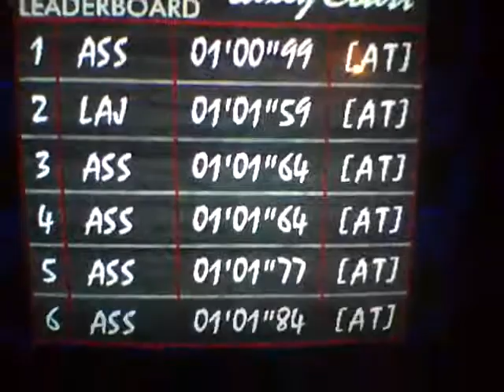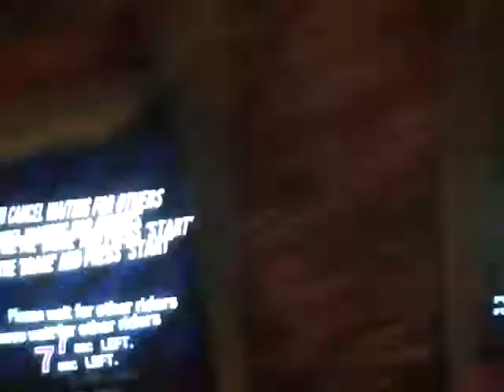ASS ownage (5/6 places on high scores)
This is a arcade one of my friends hired out and naturally the first thing i wanted to do was remove everyone else's name from the leaderboards
and i nearly did it but i doubt i could beat LAJ (you sonofabitch) 5 more times
MANX is one of the bet racers ive ever played cause its so damn fun with friends